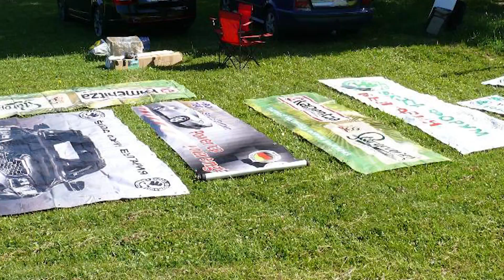Skoda Forum Bulgaria National Meeting 2017